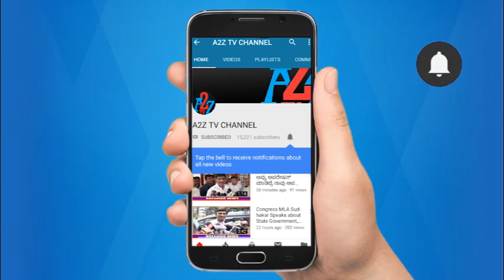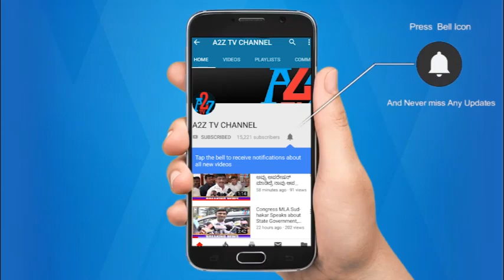ಸಂಡೂರು : ನವೆಂಬರ್ 11 ರಂದು ಪಟ್ಟಣದಲ್ಲಿ ಅದ್ದೂರಿ ಕನಕ ಜಯಂತಿ ಆಚರಣೆ ನಡೆಸಲು ನಿರ್ಧರಿಸಲಾಗಿದೆ | A2Z TV